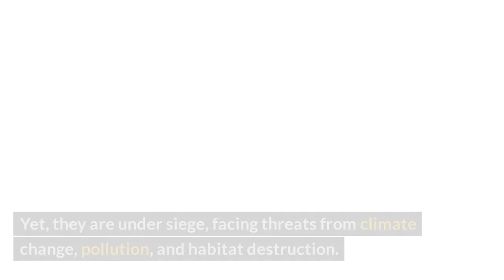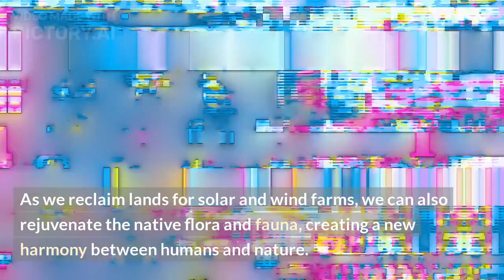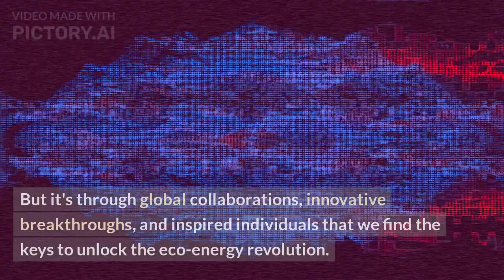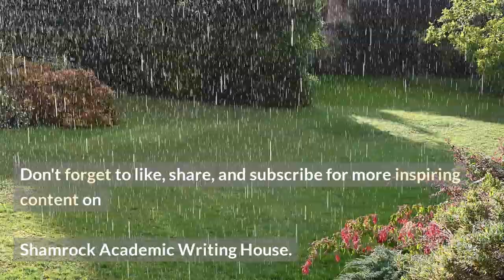Sustainable Energy and the Ecosystem: A Blueprint for a Greener Future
🌍 Join us on a journey towards a greener, more sustainable future in this eye-opening video! 🌿

In this informative and inspiring video, we explore the critical relationship between sustainable energy and our ecosystem. Discover how embracing clean, renewable energy sources can benefit not only the environment but also our communities and economies.

🌞 Learn about the various forms of sustainable energy, from solar and wind power to hydropower and geothermal energy.
🌱 Understand the positive impact of green energy on reducing greenhouse gas emissions and combating climate change.
💡 Uncover innovative technologies and initiatives driving the shift towards a sustainable energy future.
🌏 Witness real-world success stories where eco-friendly practices are transforming landscapes and improving lives.
🌎 Be part of the solution! Explore practical steps you can take to support sustainable energy and protect our planet.

Together, we can create a world where clean, sustainable energy and a thriving ecosystem go hand in hand.

It's time to make a positive impact on our planet! 🌟